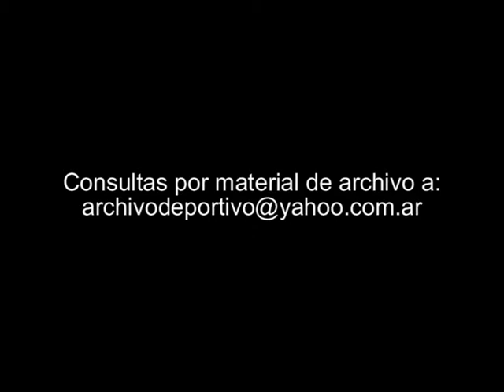San Lorenzo vs Independiente (2-1) - DiFilm 1994